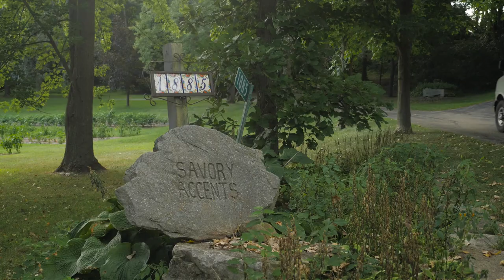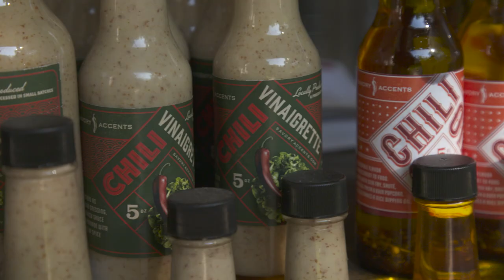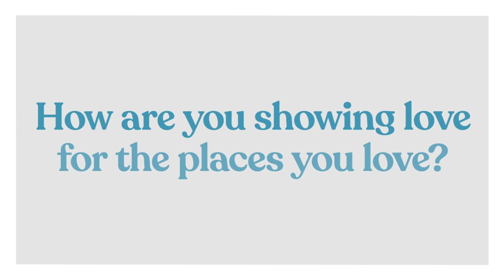Wisconsin Farmer Growing Unique (and HOT) Peppers From All Over The World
Savory Accents in Verona, WI specializes in growing unique peppers from all over the world. Their peppers range from mild to scorching hot. Host Luke Zahm stops by the farm to meet owners Ted and Joan Ballweg. Ted tours Luke around the farm which ends in the kitchen making a batch of fresh gazpacho with Joan.